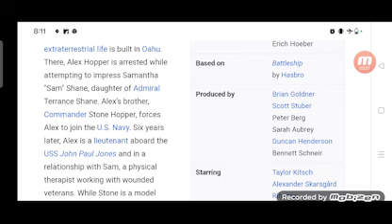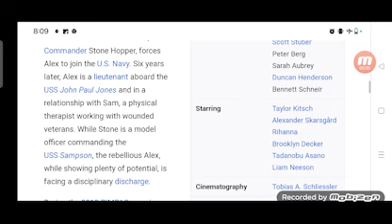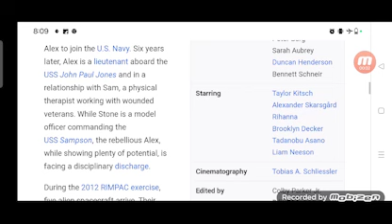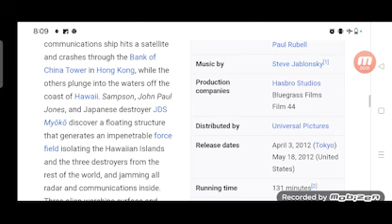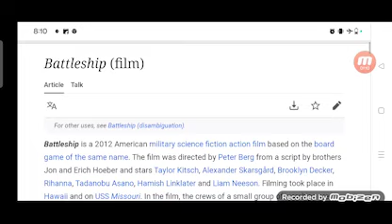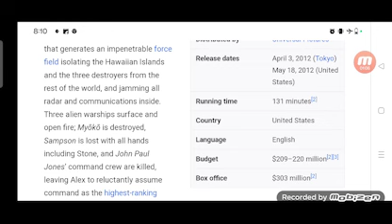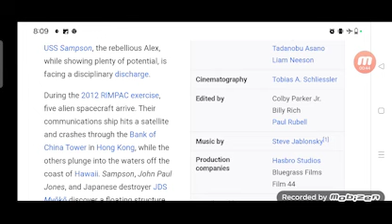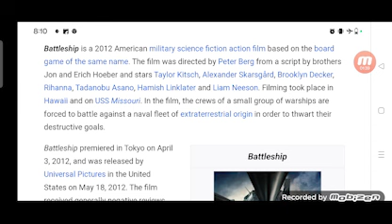Battleship Full Movie Plot In Hindi / Hollywood Movie Review / Taylor Kitsch / Peter Berg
In this video we will tell you about fact and review of movie Battleship.